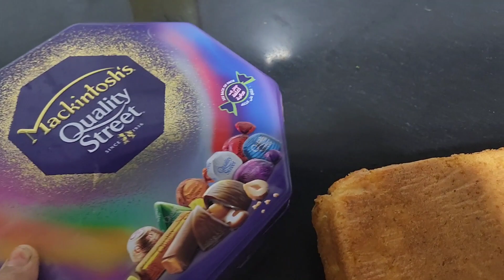Vanilla essence milna mushkil | Thursday vlog (23/11/2023)